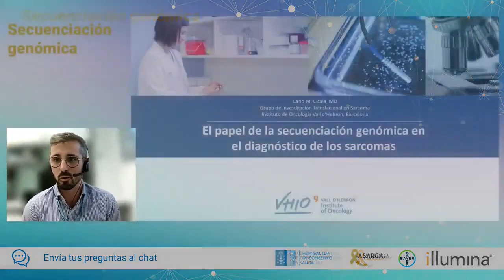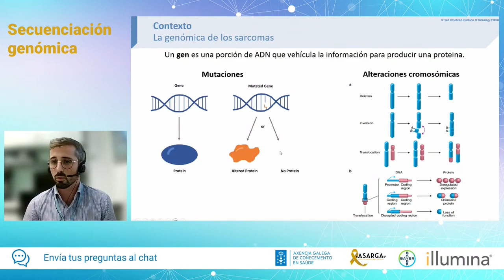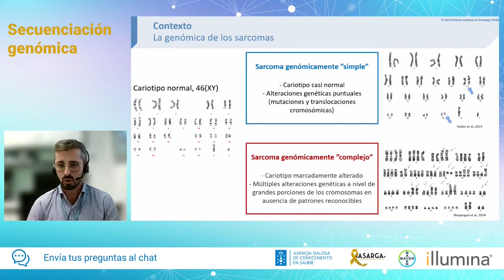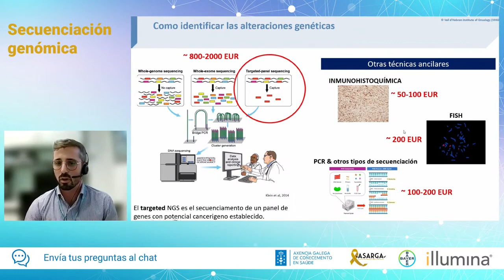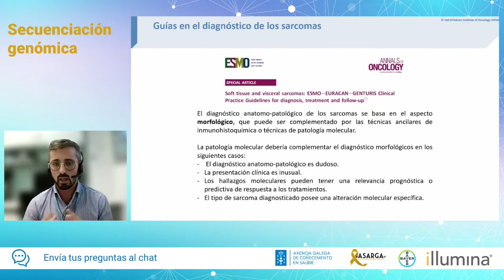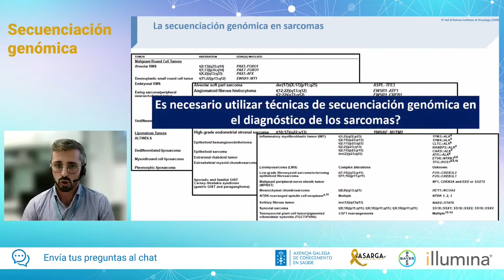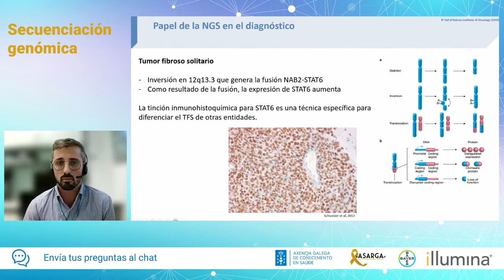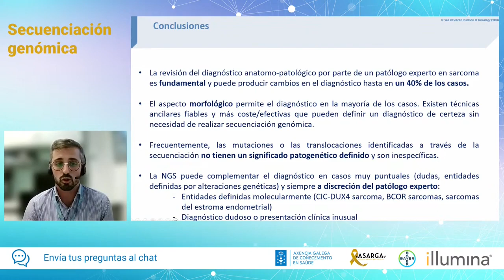El papel de la secuenciación genómica en el diagnóstico de los sarcomas